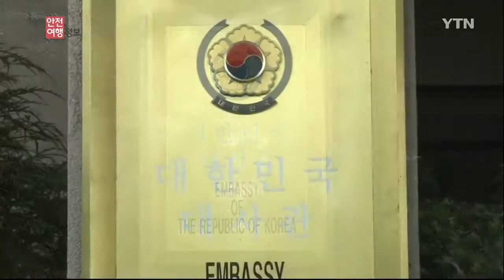미국-괌 차량 내 아동 방치 주의 / YTN KOREAN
[앵커]
즐거운 해외여행을 무사히 다녀오기 위해서 우리나라와 다른 현지 법률을 잘 준수하는 것이 무엇보다도 중요할 텐데요.

전성민 사무관님, 최근 인기 가족 여행지인 괌에서 현지 법 위반으로 우리 국민이 체포된 일이 있었다고요?

최근 괌에서는 차량 내에 아동을 내버려 둬 체포된 사건이 있었습니다.

관광객뿐 아니라 현지인들도 차내 아동 방치나 아동학대 혐의로 체포되는 사건이 종종 발생하고 있는데요.

캘리포니아주법을 따르는 괌에서 6세 미만의 아이를 보호자 없이 15분 이상 차 안에 내버려 두면 차내 아동 방치 혐의로 500달러 이하의 벌금형에 처해 질 수 있습니다.

아동학대 혐의가 인정될 경우 최고 5년의 징역형이나 만 달러 이하의 벌금형에 처해 질 수 있습니다.

미국에서는 뜨거워진 차량에 방치된 아동 사망 사고가 잦아 엄격하게 처벌하고 있습니다.

[앵커]
아동을 동반해 괌 방문예정인 우리 국민께서는 이점 유의하시기 바랍니다.

그렇다면 해외에서 체포나 구금당했을 경우의 대처요령은 무엇이 있을까요?

[사무관]
먼저 체포나 구금을 당했을 경우 현지 대사관이나 총영사관에 연락을 요청하셔서 부당한 대우를 받지 않도록 도움을 받으시기 바랍니다.

조사과정에서 이해가 되지 않는 문서에는 함부로 서명하지 말고, 통역이나 변호사의 도움을 요청하시길 바랍니다.

변호사 선임, 보석, 소송으로 긴급 비용이 필요한 경우 신속해외송금제도를 활용하시기 바랍니다.

외교부는 해외안전여행 홈페이지를 통해 현지대사관과 총영사관, 영사콜센터 연락처를 안내하고 있습니다.

현지에서 긴급 상황이 발생한 경우 연락하셔서 필요한 도움을 받으시기 바랍니다.

해외안전여행정보 저희는 다음 시간에 뵙겠습니다.

고맙습니다.